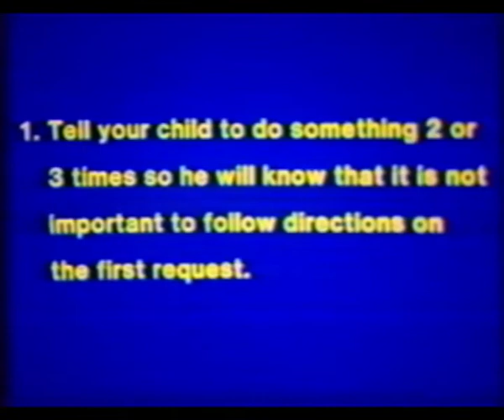Child Psychology: Teaching Children To Follow Directions The First Time Told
Dr. M., educational psychologist, shows parents how to teach children to "listen" and follow directions of the first request.

By repeating directions to children, parents accidentally teach the child not to listen. The child knows that he/she will have a second or third chance. By ensuring a child learns that listening and following through the first time told, this common child behavior problem can be reduced or eliminated.

Applying behavioral psychology principles to parenting can result in happier parents and happier children. This is because stress is taken out of the relationship.